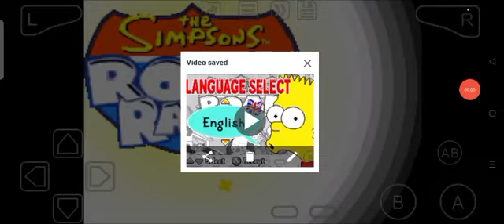The Simpsons: Road Rage (GBA) Character Appearances